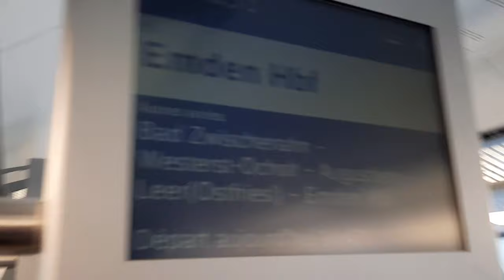Train Journey between some Germany Cities رحلة القطار بين بعض مدن ألمانيا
10,839,196 views•Mar 6, 2015

Alan Micoud - Best of Music

Tracklist:
00:00 Main Reaktor - Recession
03:11 Ahrix - Nova
07:49 K-391 - Everybody
11:02 Janji feat.TR - Milky Way Stars
14:16 David Bulla - Highlife
19:05 Tobu - Infectious
23:20 Tobu & Itro - Sunburst
26:30 Tobu - Life
29:29 Vena Cava - TOHKA (feat.Raya)
33:50 Laszlo - Fall To Light
36:49 Unison - Reality
39:53 Main Reaktor - Alone
43:34 Lensko - Let's Go!
46:58 Lensko - Titsepoken 2015
50:13 Electro-Light feat. Kathryn MacLean - The Edge
52:50 Electro-Light - Symbolism
57:40 Disfigure - Blank
1:01:09 Itro & Tobu - Cloud 9
1:05:43 Tobu - Hope
1:10:19 Tobu - Candyland

Best Regards

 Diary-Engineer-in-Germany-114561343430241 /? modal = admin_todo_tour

Train Journey

train journeys
train journeys usa
train journey songs
train journey short story
train journey to nord
train journeys in europe
train journey video
train journey india
train journey poem
train journeys in scotland

train journeys
train journey

train journey planner
train journeys
peppa pig long train journey
amazing train journeys
midnight train journey
life is like a train journey
orient express train journeys
train journey youtube
the best train journeys in the world
new zealand train journeys

what is the price of the train journey from tel av
how far is budapest from brno
what are the conditions on the jews train journey
what are the ratings and certificates for train jo

how do you write a paragraph about a journey by me
how long is the train journey from vienna to bern
do train companies employ planners to assist in ma
how long is a train journey from london to morocco
what are the train times for glasgow to southampto

how long is the train journey from vienna to ljubl
who died on britain's first train journey
how long is a train journey from riga to moscow
how long is train journey from nice to munich
how long is the train journey from munich to genev
how long is the train journey from northampton to
how long is the train journey from york to london
how long is the journey from aberdeen to mancheste
how do you get to london from leeds
what is the answer to puzzle 19 in professor layto
how long is the train journey between glasgow and
what is train journey time taken from norway to sw
where was jk rowling heading on the train when she
dublin to glasgow to return train price
how long is the train journey from xi'an to shangh
why does a steam train have to stop during a long
how long is the train journey from new york to mia
how long is a train journey from london stanstead
how long is the train journey from glasgow to birm
how long is the train journey between sydney and p
can you get from geneva to dublin by tr
how long does a train from bangkok to chain mai ta